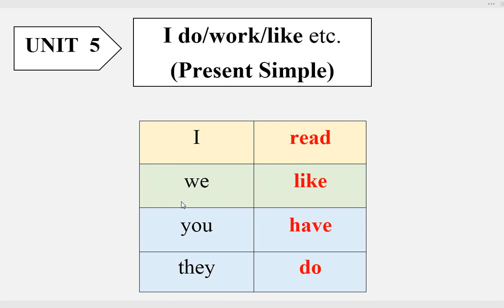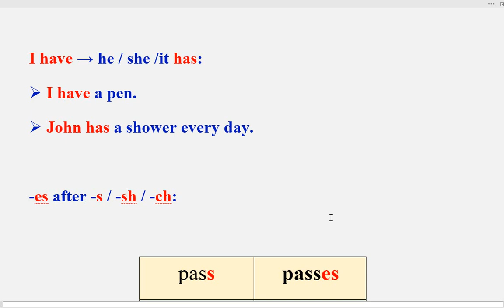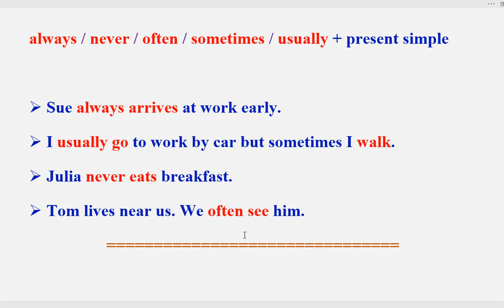Essential Grammar in Use | Present Simple | Unit # 5